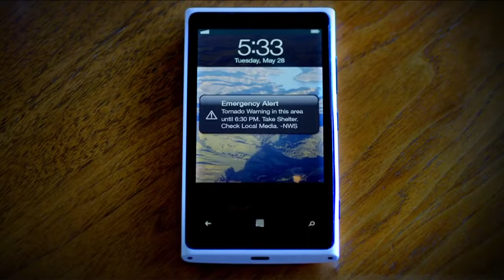Bouncing Back : Social Media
Bouncing Back host Lisa Bien discusses the risks and downsides of social media as well as the best practices and how to avoid social media pitfalls with guests Haniyyah Sharpe-Brown, Temple graduate and media relations specialist, and Dr. Kate Lewis Nolt, a health behavior expert who teaches at Temple, discuss these topics and more with Bien.